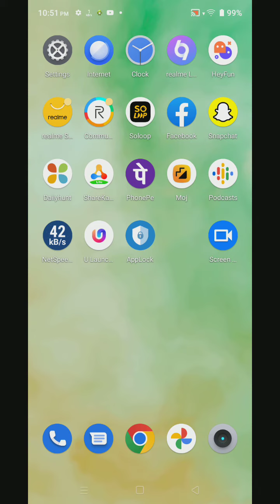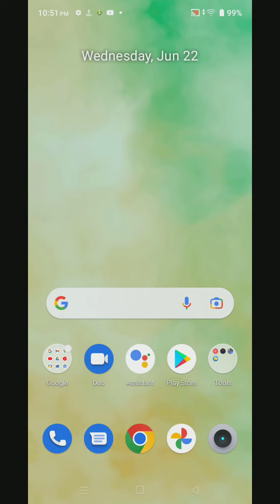How to set pattern lock in Realme C30, pattern lock setting, Realme C30 pattern lock kaise lagaen,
pattern_lock Realme C30